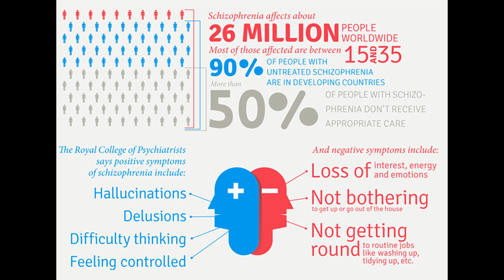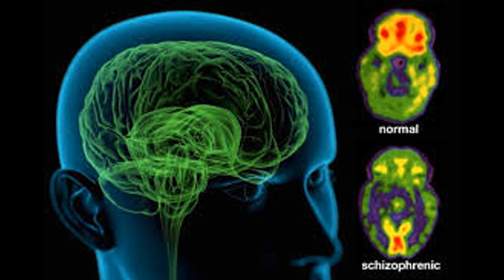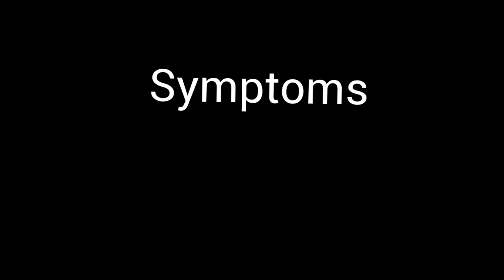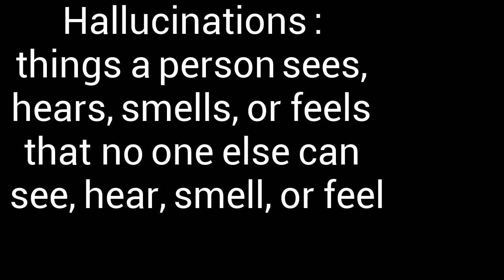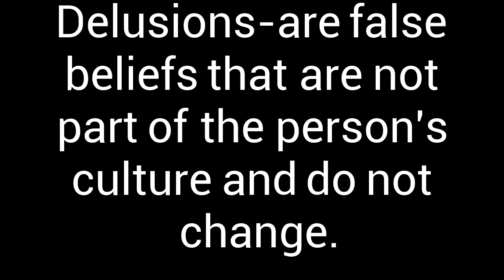Contemporary Issues In Science- Schizophrenia